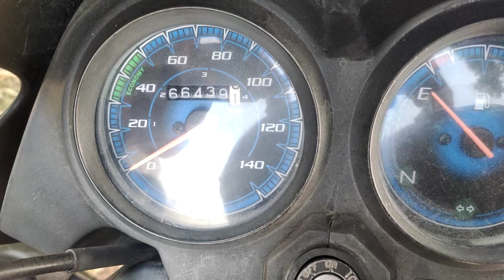Farmhouse In Udaipur | farmhouse near me | Farmhouse property | agriculture land | House4you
Here, you'll discover the perfect destination to find your dream home and access the best civil consultation services, including interior, exterior, 3D elevation, 2D elevation, and more – all in one place! Say goodbye to the hassle of searching everywhere and paying commissions or brokerages. Join us to explore a world of seamless, comprehensive civil and architectural solutions tailored just for you.